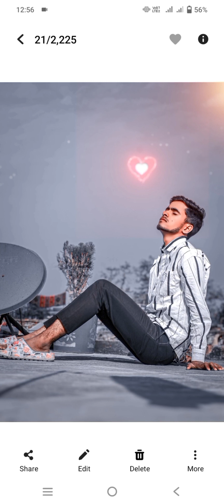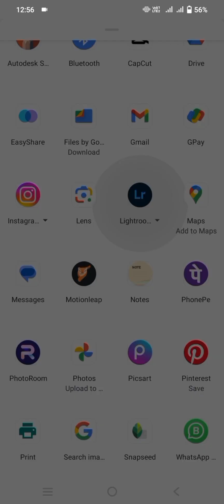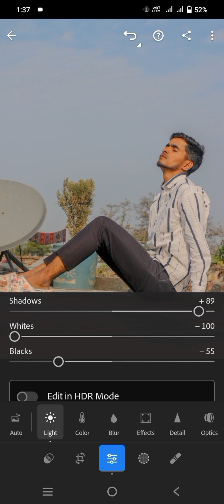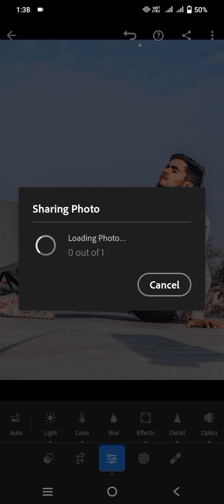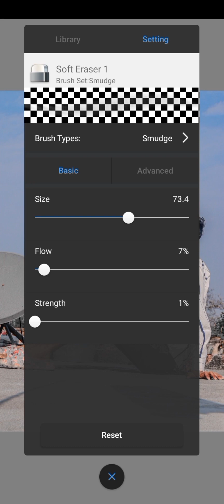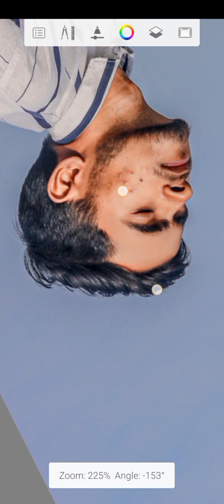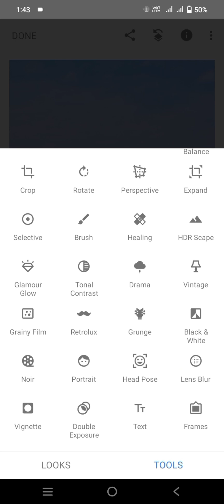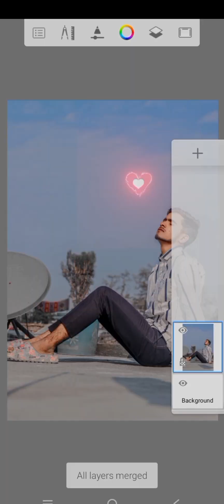Sad photo editing new content please support me 🙏 subscribe to my channel.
Aap logo ke liye hi video banata hu taki aap log bhi editing 🖌️🎨sikho aur mere ko bhi aap logo ka peyar milta rahe 🙏